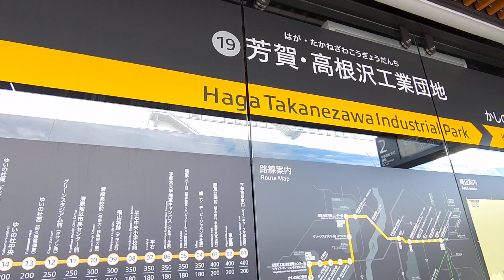駅周辺を見て驚きました😨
終点の「芳賀・高根沢工業団地」は、あのホンダの研究開発を行う子会社の前に設置されています。
気になったのは「会社と社員駐車場の間に停留所がある事」ですね。
宇都宮東口駅から４０分強は掛かるので「トイレの設置は必要」だと思いました。
宇都宮駅と当地を結んでいた社員専用の送迎バスは廃止されたので、本社や県外にある製造部門の方が打ち合わせで来た際「用を足せる場所がない」のはキツいと思いました。
途中にある主要な停留所は「大規模商業施設や運動公園・工業団地の管理施設」にあり公衆トイレの心配は無いが、終点に関しては設置すべきだと思います。